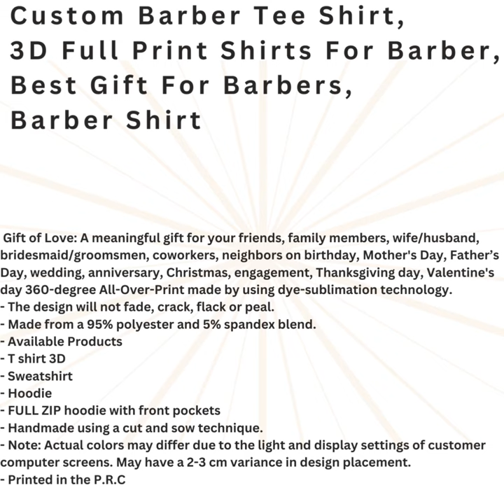Custom Barber Tee Shirt, 3D Full Print Shirts For Barber, Best Gift For Barbers, Barber Shirt